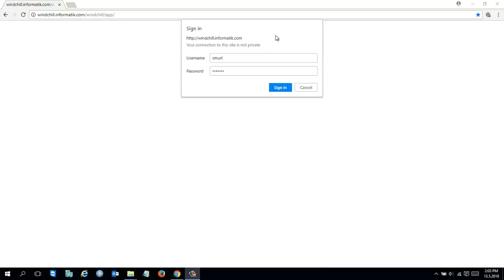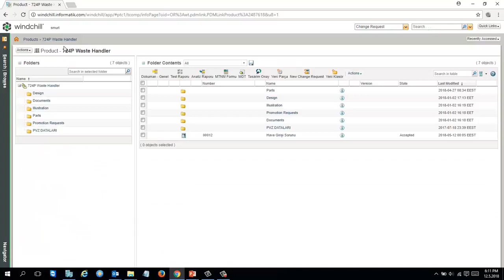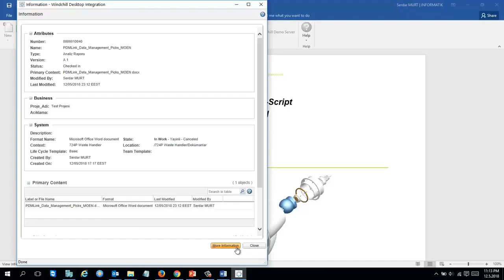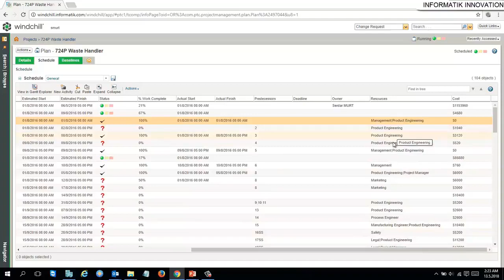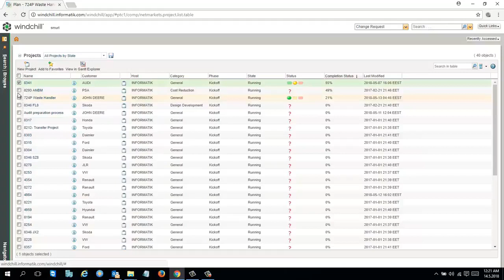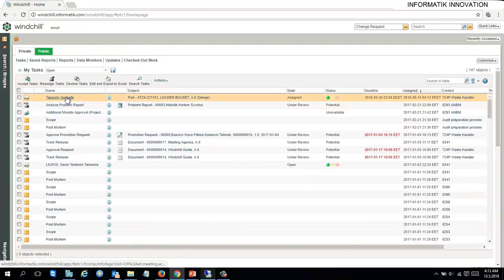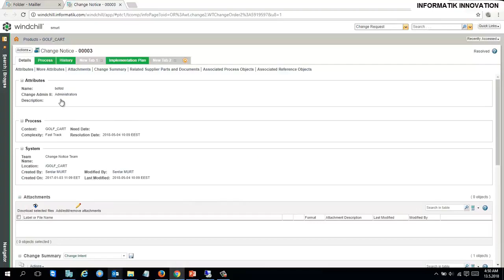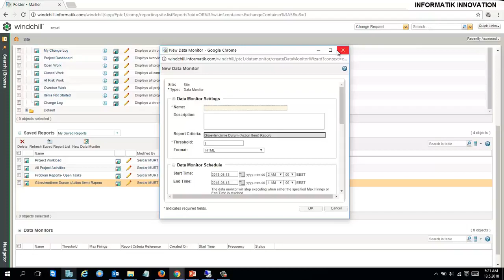PTC Windchill PLM ProjectLink Proje Yönetimi Modülü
Webinarımızda, PTC Windchill PLM  ProjectLink Proje Yönetimi Modülünün,  Proje Planlama ve Uygulama- Döküman Yönetimi- eBom & CAD Data Yönetimi- İş Akışı Yönetimi- Değişiklik ve Konfigürasyon Yönetimi ve Görüntüleme kabiliyetleri tanıtılmıştır.